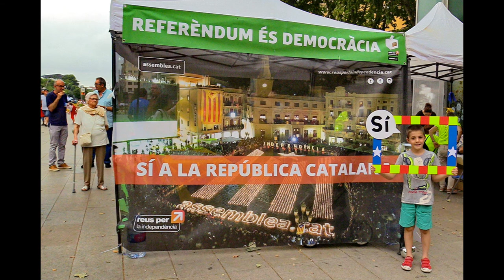Jordi Sànchez. 4a Festa per la Independència a Reus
Per quart any consecutiu Reus ha celebrat la Festa per la Independència.
Centenars de papers colors han dibuixat un Sí gegant a la plaça de la Llibertat per esvair dubtes i mantenir viva la mobilització fins a l'1-O.
Centenars de desitjos de llibertat per unSÍgegant.

l’acte va acabar amb els parlaments d’Assumpció Castellví membre del Secretariat Nacional i de la sectorial “Dones per la independència” de l’ANC, Montse Daban de la Comissió Internacional de l’ANC.  i els presidents d’Òmnium i l’Assemblea: Jordi Cuixart i Jordi Sànchez, respectivament.

Dissabte 8 Juliol 2017 a la Llibertat!